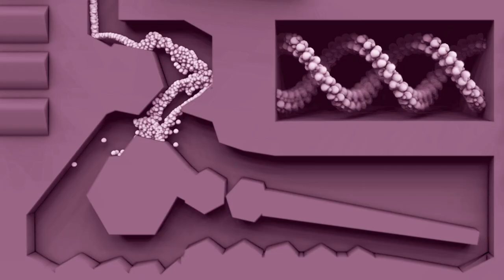Sleepwalking Through The Walk Simulators | Official Trailer | Xi Chen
Sleepwalking Through The Walk Simulators is the first feature-length animation made by Xi Chen. It's a road trip movie about affection and memories.
Sleepwalking Through The Walk Simulators は、Xi Chen が作成した最初の長編アニメーション。恋と思い出についてのロードトリップ映画です。